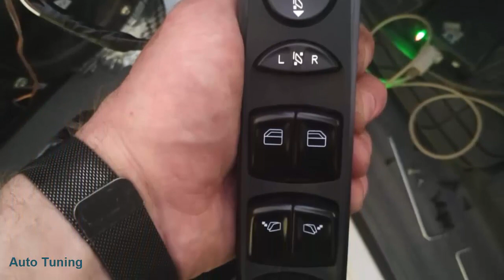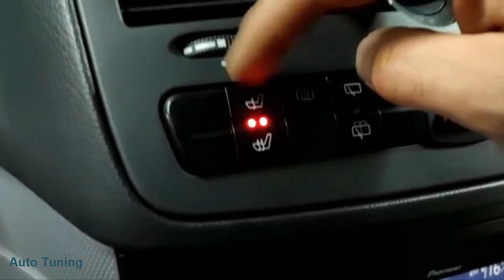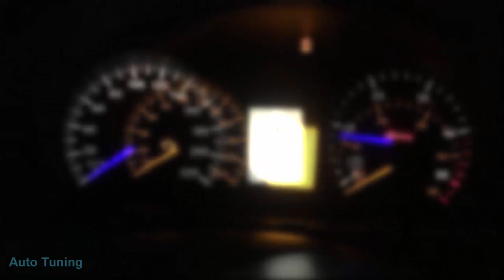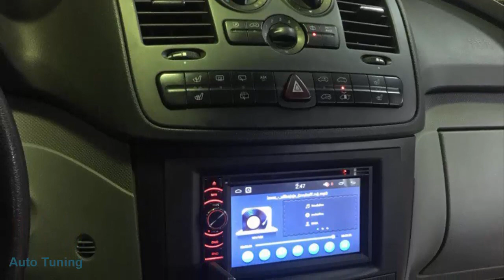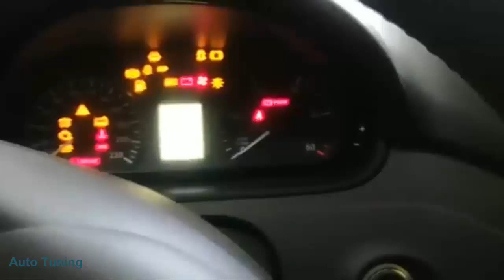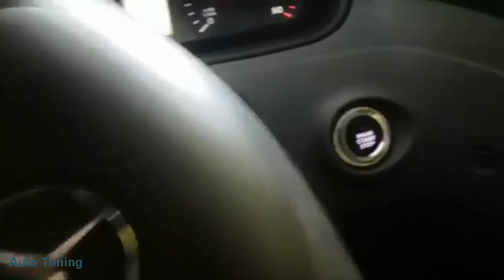Tuning Mercedes-Benz Vito(2nd generation)SUPERAUTOTUNING!!!!!!!!!!!!!!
спасибо за автора
Задний привод